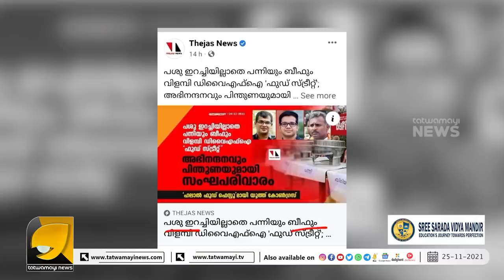ഗോവധനിരോധനം നടപ്പാക്കിയതിന് ബീഫ് ഫെസ്റ്റ് നടത്തിയതെന്തിന്? | THEJAS NEWS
പശുവും ബീഫും രണ്ടാണെന്ന  സത്യം പറഞ്ഞ് വെട്ടിലായി ഇസ്ലാമിസ്ററ് പത്രം തേജസ് | THEJAS NEWS